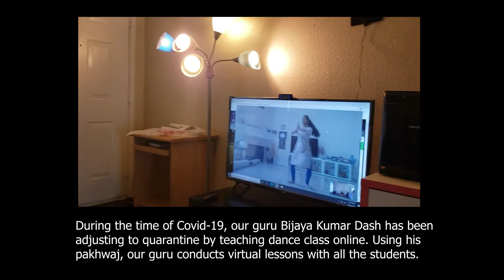Odissi Dancing Through Quarantine: Odissi Academy's Virtual Journey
Join the Odissi Academy of Houston as they navigate the challenges of the COVID-19 quarantine with unwavering dedication to dance. Under the guidance of Guru Shri Bijaya Kumar Dash, students from various cities across the USA continued their Odissi dance training through online classes during June 2020. This video showcases the resilience and passion of both the Guru and his students as they keep the spirit of Odissi alive during difficult times.